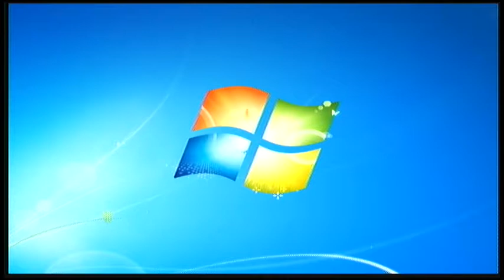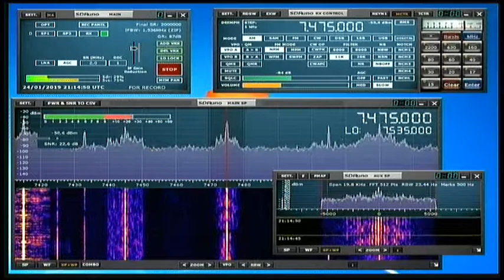Radio Thailand 20:07 utc 7475 khz 24 January 2019